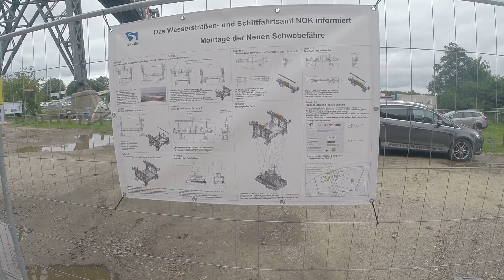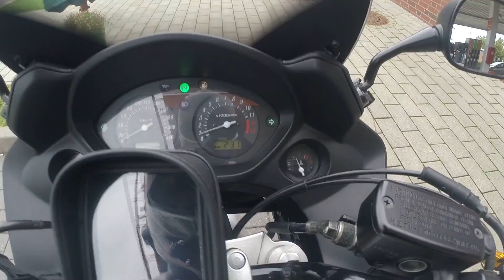Motovlog... mit mir unterwegs :-)